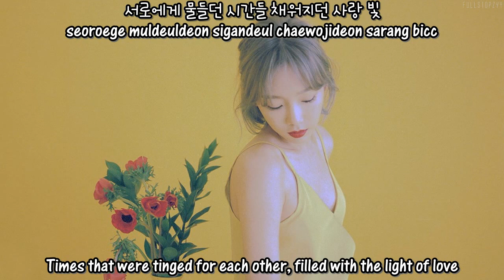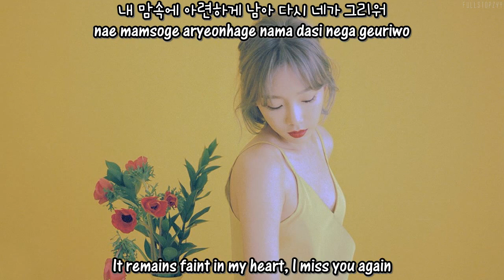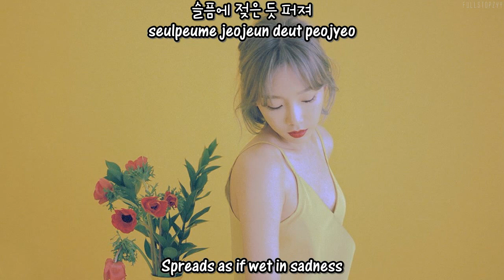Taeyeon - Love In Color [English subs/Romanization/Hangul]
# 태연 - 수체화 (Love in colour) + [ENG SUBS/ROM/HAN LYRICS]

# taeyeon snsd girls generation full audio my voice HD | twitter@fullstopzyy